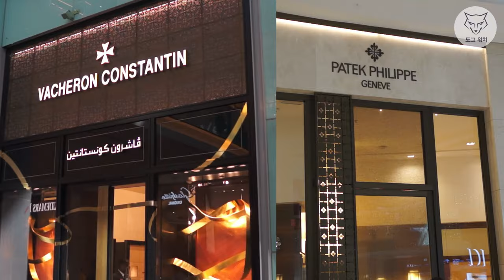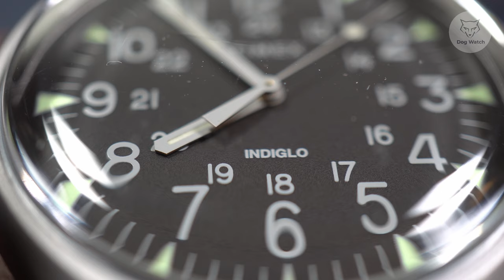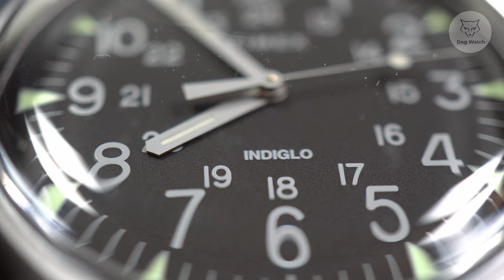[도그워치 리뷰#44] 준수한 외모의 갓성비 타이맥스 MK1 리뷰 Timex 군용시계인가? 필드시계인가?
타이맥스에도 군용시계가 있었던가??
민망한 스펙에 처참한 품질에도 이가격이면 가성비는 인정합니다ㅎㅎ